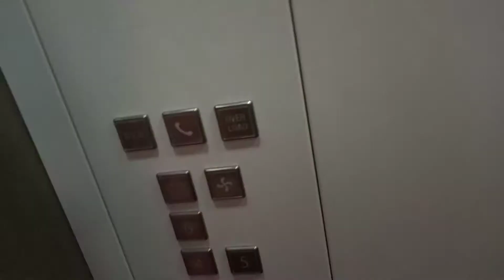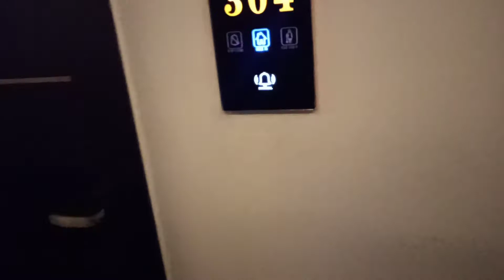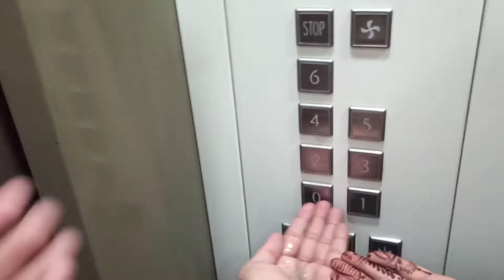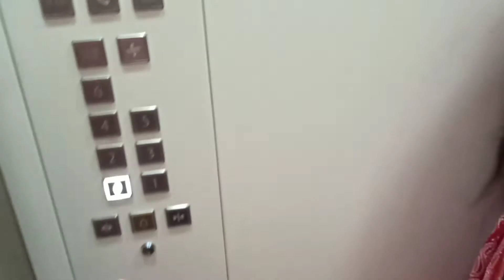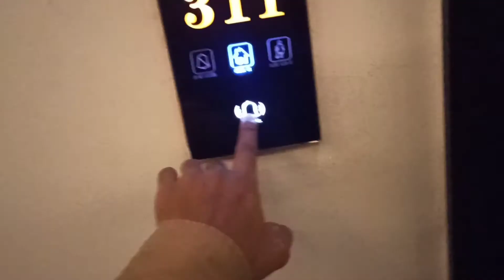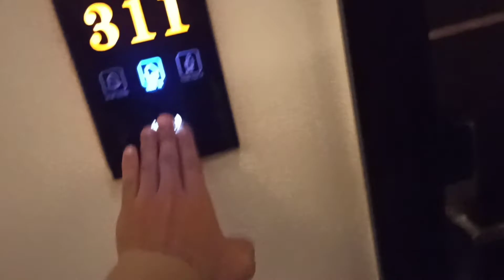Hotel Shawn Elizey luxury 5 star Property⭐⭐⭐⭐⭐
keep supporting ❤️

MILTE HAI NEXT VLOG MAIN❤️

Cheapest Vlogging setup -
( 50 inch TRIPOD)
(MOBILE HOLDER)
(GORILLA TRIPOD)